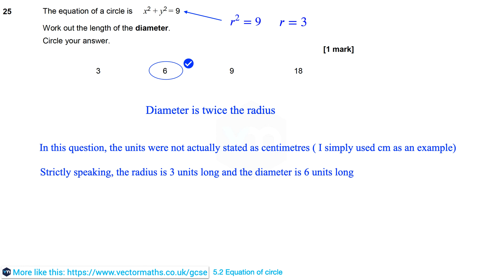AQAP3 Q25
to look at our complete GCSE Maths tuition Platform. Thousands of Exam Style GCSE Maths questions with fully worked solutions.